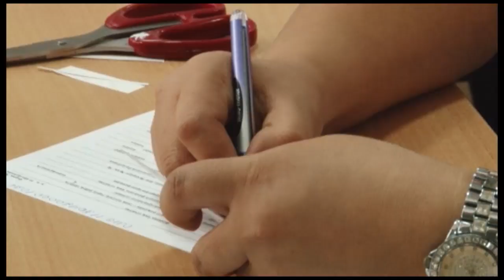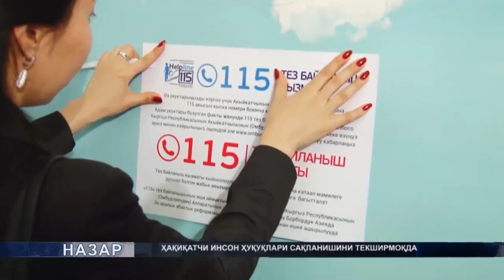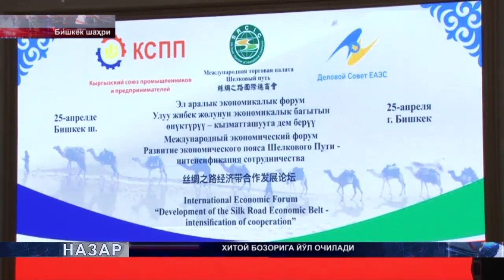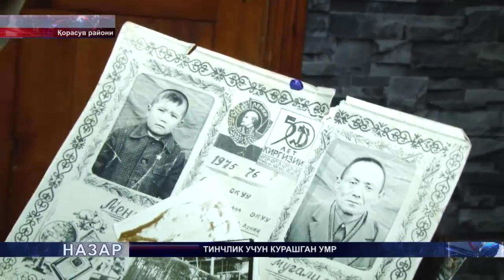НАЗАР / УЗБ / 30 04 2017